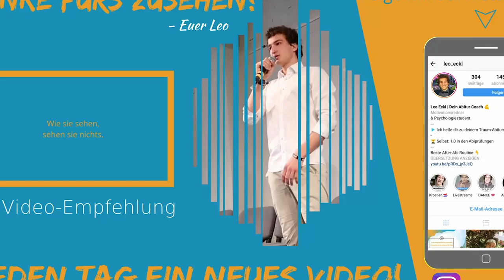DER OBERSTUFEN-GUIDE | Alles was du wissen musst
Heute gibt es für euch den Oberstufenguide mit allen wichtigsten Infos, die ihr für den Start in die 11. Klasse braucht. Für weitere Oberstufen Tipps & Vorbereitungen, verfolgt einfach jeden Tag die Videos um 18:15. Willkommen im Abiturathleten-Team!

- Euer Leo